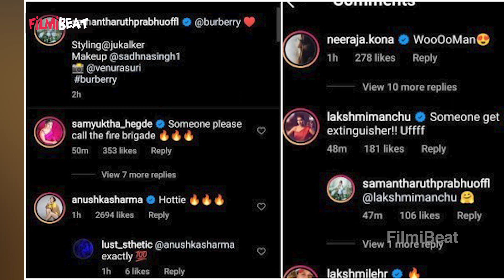ಸಖತ್ ವೈರಲ್ ಆಗ್ತಿದೆ ಸಮಂತಾ ಬೋಲ್ಡ್ ಲುಕ್ | Samantha | *Bollywood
Samantha Bold Look In Black Bra, Printed Pants Photo goes Viral.

ಸಮಂತಾ ಎರಡು ಫೋಟೊವನ್ನು ಇನ್‌ಸ್ಟಾಗ್ರಾಂನಲ್ಲಿ ಪೋಸ್ಟ್ ಮಾಡಿದ್ದಾರೆ. ಈ ಫೋಟೊಗಳು ಸೋಶಿಯಲ್ ಮೀಡಿಯಾದಲ್ಲಿ ಬೇಜಾನ್ ವೈರಲ್ ಆಗುತ್ತಿದೆ. ಬಾಲಿವುಡ್, ಟಾಲಿವುಡ್ ಇಂದ ಹಿಡಿದು ಭಾರತ ಎಲ್ಲಾ ಚಿತ್ರರಂಗದ ಸೆಲೆಬ್ರೆಟಿಗಳೂ ಮೆಚ್ಚುಗೆ ಸೂಚಿಸುತ್ತಿದ್ದಾರೆ. ಅಸಲಿಗೆ ಸಮಂತಾ ಇಷ್ಟೊಂದು ಬೋಲ್ಡ್ ಅವತಾರವೆತ್ತಿದ್ದು ಯಾಕೆ? ಯಾವ್ಯಾವ ಸೆಲೆಬ್ರೆಟಿಗಳು ಏನಂದ್ರು?.